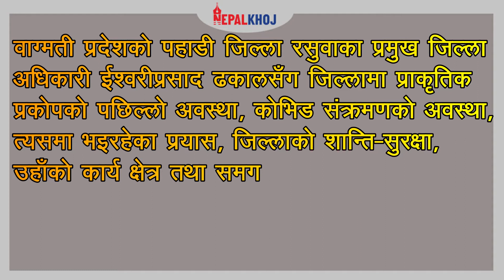प्रजिअसँग शम्भु । रसुवाका प्रजिअ ईश्वरीप्रसाद ढकालसँगको कुराकानी :